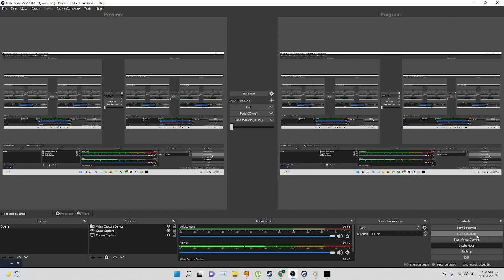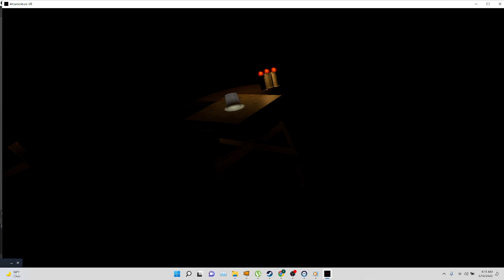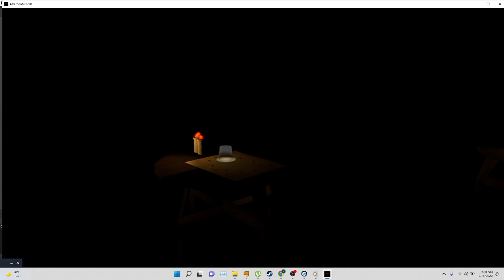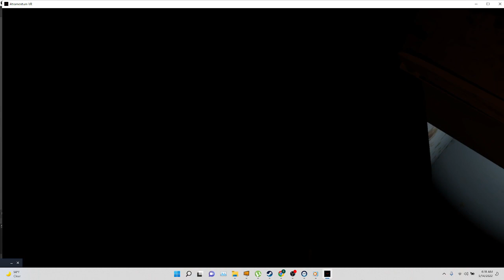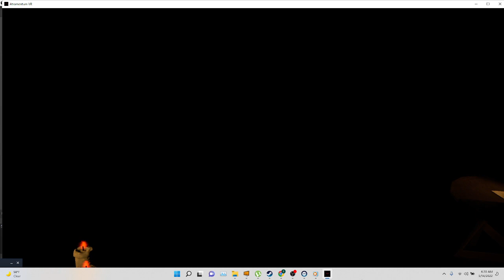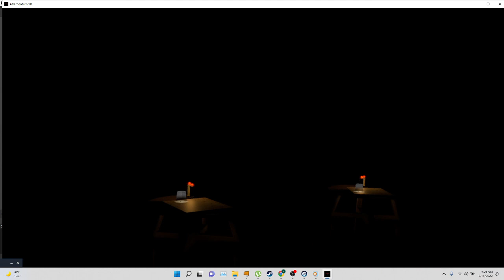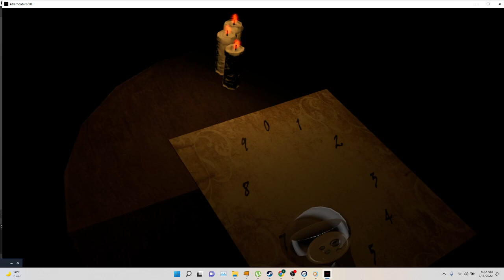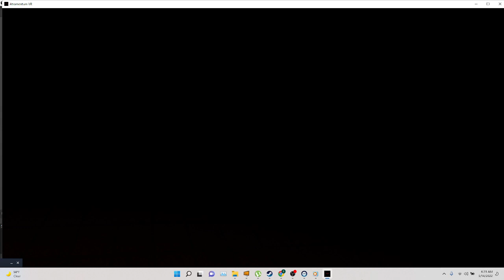part 2 voodoo pc vr horror  game  walkthrogh